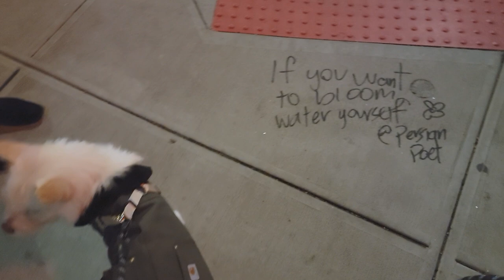I ADOPTED A DOG FROM KOREA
10% Ana Luisa use code: HAE__BAE10